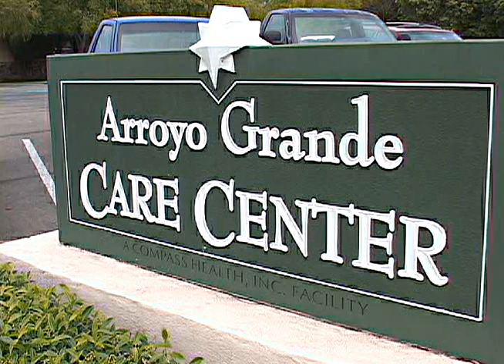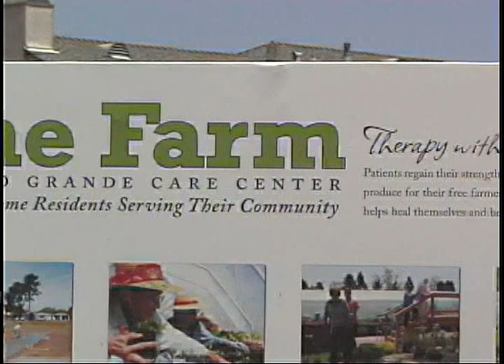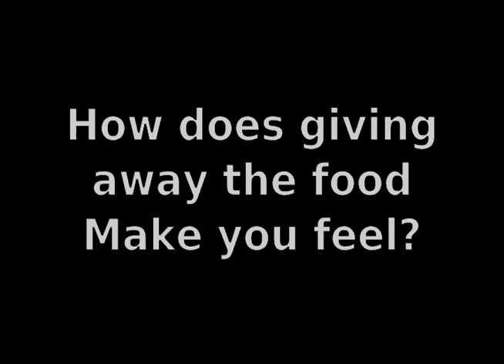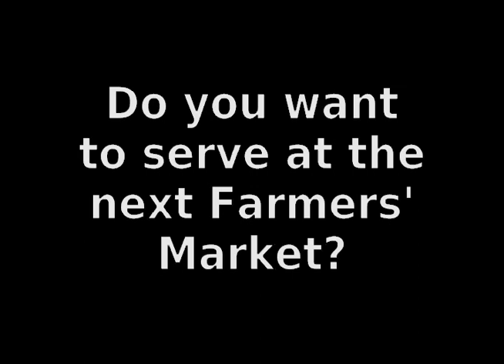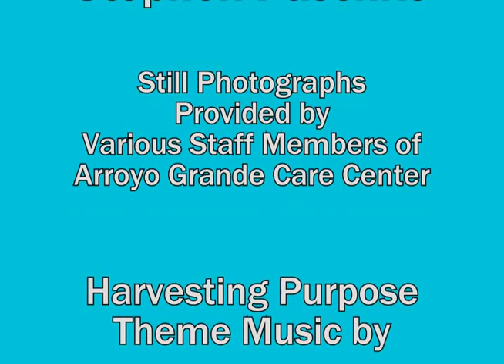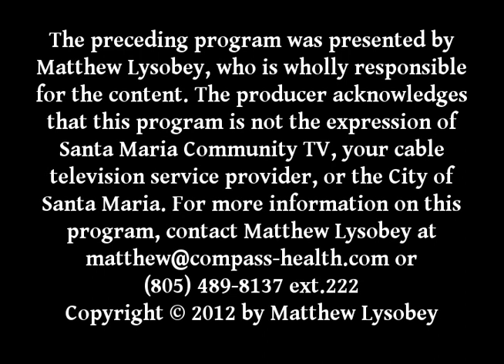Harvesting Purpose at Arroyo Grande Care Center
Matthew Lysobey (Lis-Obey), AGCC Administrator, explains how Gardening/Farming can be used as a physical therapy tool, and motivate recovering and elderly residents to look beyond themselves in the service of their local communities.

At Arroyo Grande Care Center, Residents tend and cultivate fresh produce from their wheel-chair accessible greenhouse and  gardening beds. At harvest, the residents hold a 'Free Farmers Market' where the give away their produce to mobile-home park residents living nearby.

While physical recovery from injury has been the primary goal in many care institutions,  some Patients and Residents need additional reasons to 'get out of bed' each morning. Melissa Myers, Activities Director ad AGCC, talks of how her roll has come to include more support for self-motivated people; letting the Resident do community work, so that they can, in turn, reap the benefits of service to others.

Matthew Lysobey, Administrator, Arroyo Grande Care Center

Melissa Myers, Activities Director, Arroyo Grande Care Center

Note: Apologies for the poor Closed Captions. Youtube made a mechanical translation, which I finished correcting at about 10:00pm on 13Oct2012. This is still a work in progress.